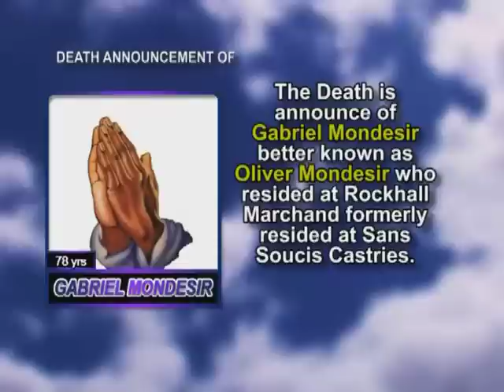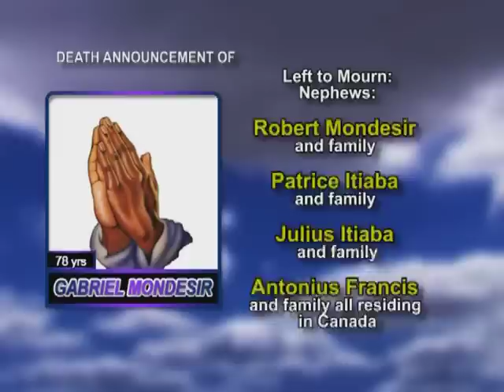Gabriel Mondesir Long 1